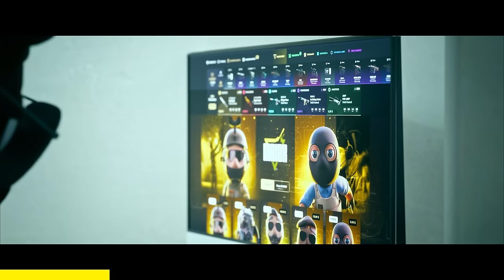LAS MEJORES JUGADAS DE S1MPLE EN FALCONS